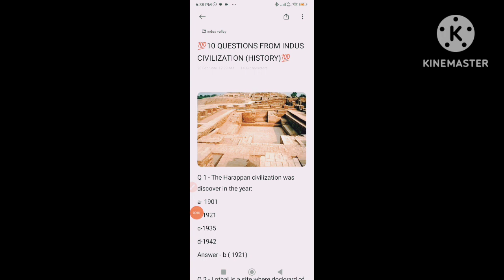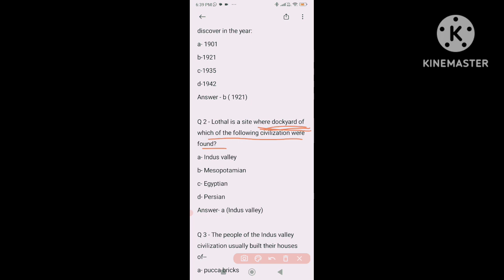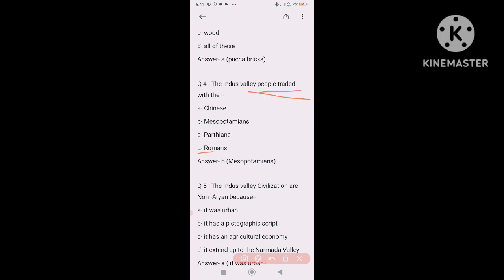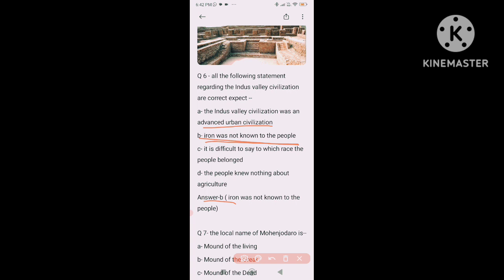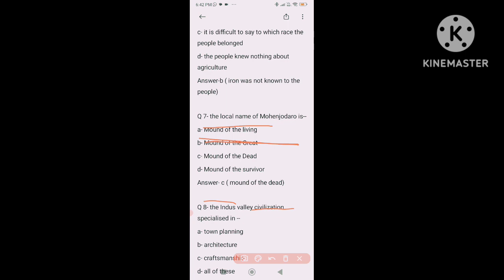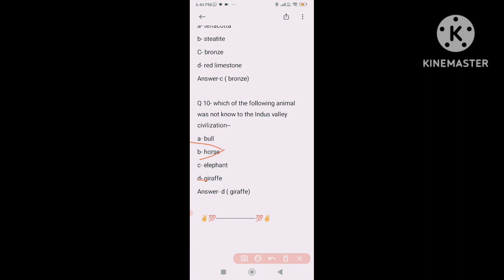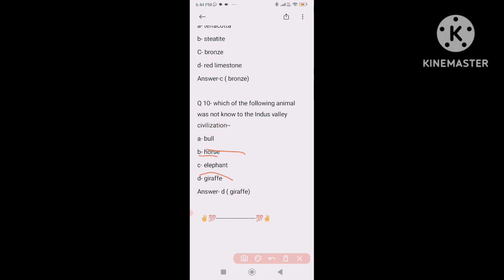# 10 questions for quiz from Harappa valley civilization 💯💯✌✌